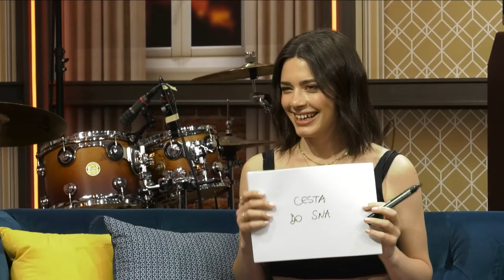Koliko se poznaju Mia Dimšić i Marko Tolja | Dalibor Petko Show | CMCTV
Dalibor Petko Show - svake nedjelje u 15:00!

Repriza - svakog utorka u 20:00